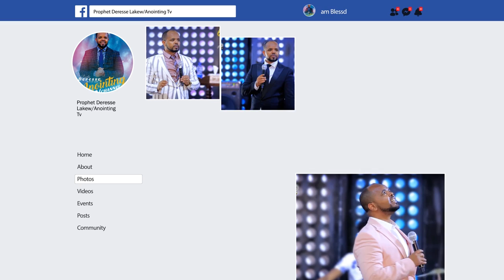መርዙ ወጣ !!!...||MAN OF GOD PROPHET DERESSE LAKEW